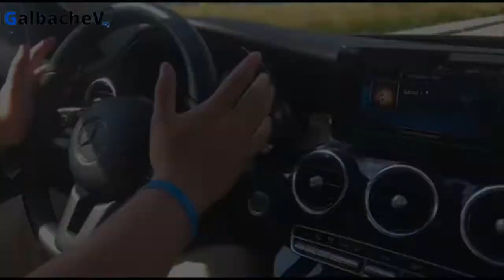Ако ви ПУКА за някой, който развива МЛМ Бизнес (Епизод 172)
Това видео е за всички, които сте съпруг, съпруга, братя и сестри, майки и бащи, братовчеди, роднини и приятели на някой ваш близък, който обичате, който развива мрежов маркетинг като бизнес и е част от тази индустрия. Това видео не е за да ви убеждавам да ставате част от екипа на вашия близък или дори да ползвате продуктите. Той има нужда само от едно - единствено нещо. Изгледайте видеото за да разберете какво е то.